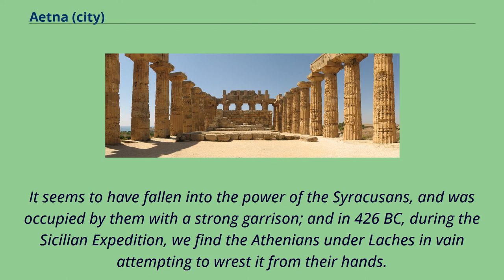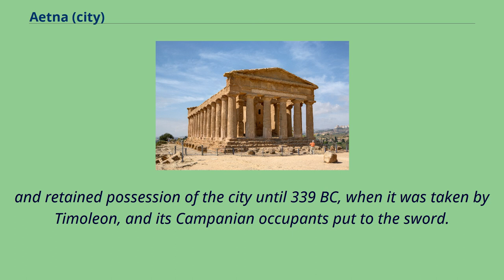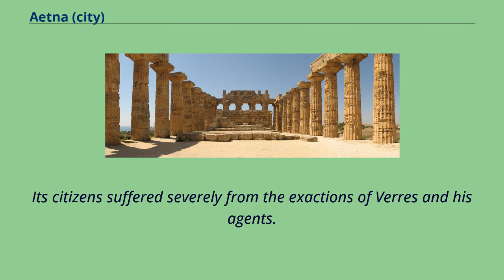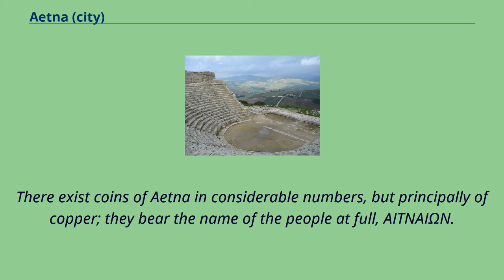Aetna (city)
Aetna （Ancient Greek: Αἴτνη, Aítnē）, was an ancient city of Sicily, situated at the foot of the mountain of the same name, on its southern declivity.
It was originally a Sicelian city, and was called Inessa or Inessum.
After the death of Hieron I and the expulsion of the colonists whom he had established at Catana （modern Catania）, the latter withdrew to Inessa, a place of great natural strength,
which they occupied, and transferred to it the name of Aetna, previously given by Hieron to his new colony at Catana.
In consequence of this they continued to regard Hieron as their oekist or founder.
The new name, however, appears not to have been universally adopted, and we find Thucydides at a later period still employing the old appellation of Inessa.
It seems to have fallen into the power of the Syracusans, and was occupied by them with a strong garrison; and in 426 BC, during the Sicilian Expedition, we find the Athenians under Laches in vain attempting to wrest it from their hands.
During the great Athenian expedition, Inessa, as well as the neighbouring city of Hybla, continued steadfast in the alliance of Syracuse, on which account their lands were ravaged by the Athenians.
At a subsequent period the strength of its position as a fortress, rendered it a place of importance in the civil dissensions of Sicily, and it became the refuge of the Syracusan knights who had opposed the elevation of Dionysius the Elder.
But in 403 BC, that despot made himself master of Aetna, where he soon after established a body of Campanian mercenaries, who had previously been settled at Catana.
These continued faithful to Dionysius, notwithstanding the general defection of his allies, during the Carthaginian invasion in 396 BC,
and retained possession of the city until 339 BC, when it was taken by Timoleon, and...